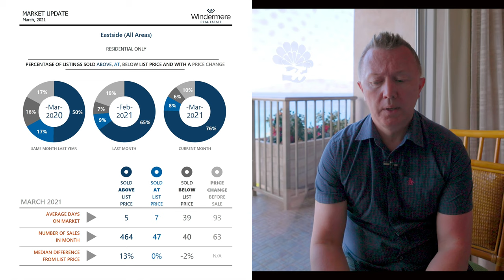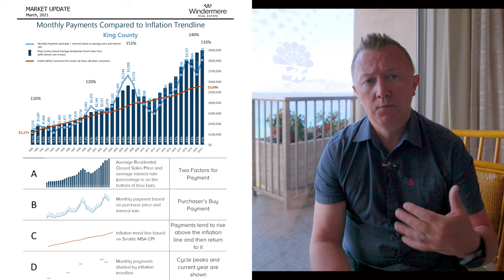Seattle & Bellevue Real Estate Market Update. April 2021. Seattle Real Estate News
Bellevue real estate agent, Oleg Doukhnevitch highlights Seattle and Bellevue's real estate market in April 2021 and real estate forecast for the 2021 housing market.
This episode- April 2021 Seattle housing market update.
With continued high demand in Seattle's Eastside 63% for all homes sold above asking price with multiply offers situation. Supply- 0.2 months in Seattle's Eastside- lowest in 30 years.
 Prices up 30% from a year ago to $1,350,000- for all eastside and Bellevue real estate housing markets.
You can learn about Seattle area real estate markets and also about Eastside, cities like Kirkland, Redmond, Sammamish, Issaquah, Bothell real estate markets.

To learn more about Bellevue and Seattle real estate trends follow Oleg.